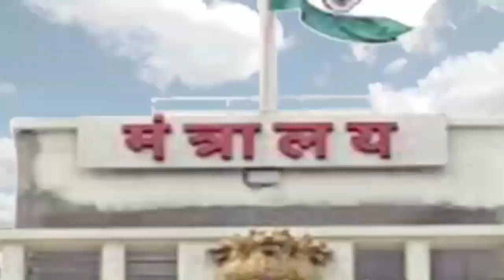सेना में अफसर बनने की राह पर 15 बेटियां, राष्ट्रपति द्रौपदी मुर्मू ने शुभकामनाएं दे कर बढ़ाया मनोबल!